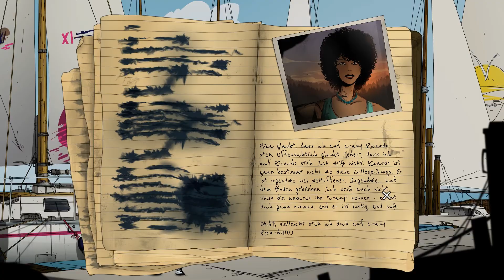Wahmoos alla Plaja | UNFORESEEN INCIDENTS [18]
Nach all der anstrengenden Weltenrettung hat sich unser lieber Harper einen kleinen Urlaub verdient. Was wäre da besser als ein Strand? Nur irgendwie hat diese Stadt für eine Hafenstadt verdächtig wenig...Ufer.